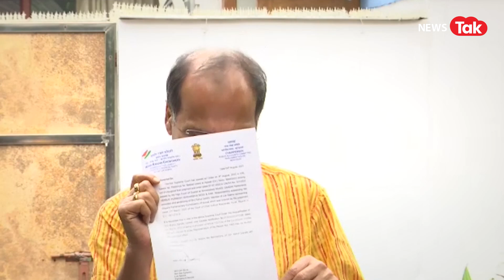Congress के लिए बड़ी गुड न्यूज, फिर Rahul Gandhi की दोबारा धमाकेदार एंट्री!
मोदी सरनेम मामले में सुप्रीम कोर्ट से राहुल गांधी को राहत मिलने के बाद से कांग्रेस गदगद है...सुप्रीम कोर्ट ने राहुल की दो साल की सजा और दोषसिद्धि पर रोक लगा दी...सुप्रीम कोर्ट से मिली ये राहत इसलिए बेहद बड़ी है क्योंकि इसके जरिए ही राहुल गाँधी के कई रास्ते खुल गए हैं...इसी फैसले से राहुल को संसद में उनकी सदस्यता और उनका सरकारी घर वापस मिल जाएगा...लेकिन कैसे आइये बात करते हैं इस रिपोर्ट में...